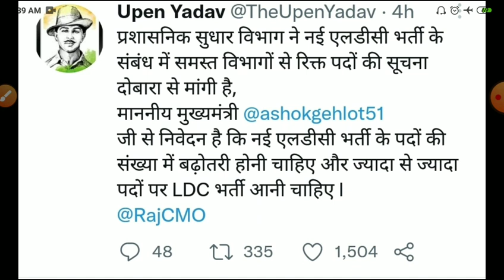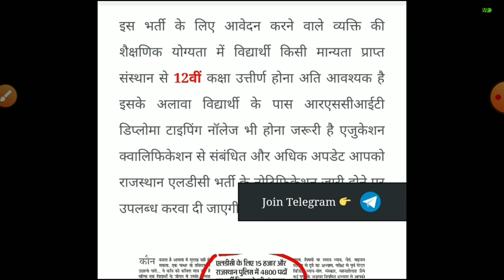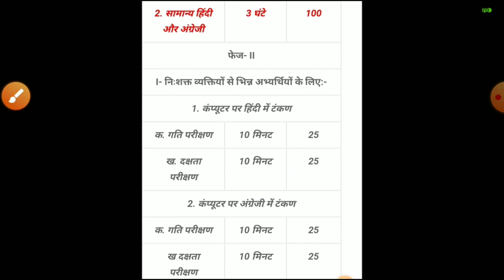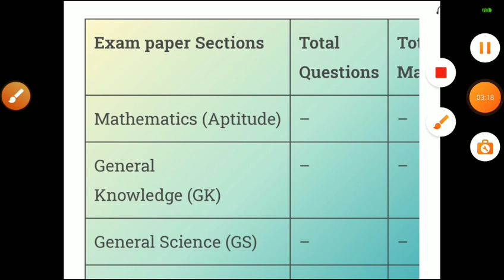Rsmssb ldc vacancy 2023/Rajsthan Ldc new bharti 20223/rsmssb ldc exam date 2023/RSMSSB ldc form 2022